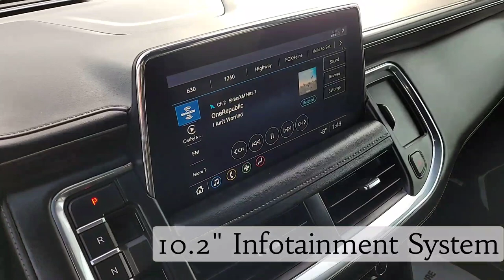2021 Tahoe LT / 4x4 / SUV / Black - 22P045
5640 Highway 2A, Lacombe, AB T4L 1A3